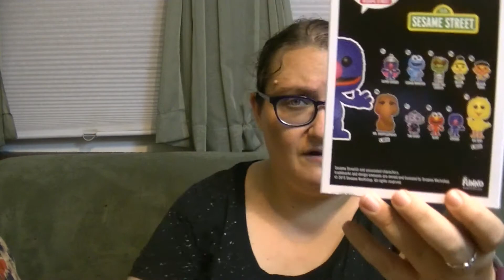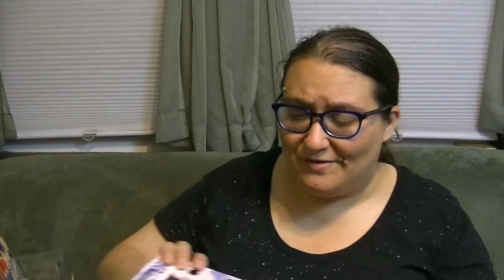Funko Pop Haul: Marvin the Martian, Yoda, Grover and more!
I am so excited that Marvin the Martian is a Funko Pop!!! He one of my all time favorite characters! I've also got his friends Porky Pig Space Cadet and K-9 as well as Degohbah Yoda from Star Wars, Doug the dog from Up, Grover from Sesame Street!

Music
80s Love by White Sparrow used in accordance with License Agreement with Pond5.